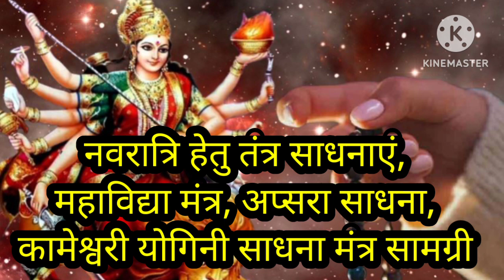नवरात्रि 15 अक्टूबर से!एक ही दिन में सिद्ध करें मंत्र ||Navratri 15 October 2023.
तंत्र साधना का पर्व नवरात्रि 15 अक्टूबर से आरम्भ.